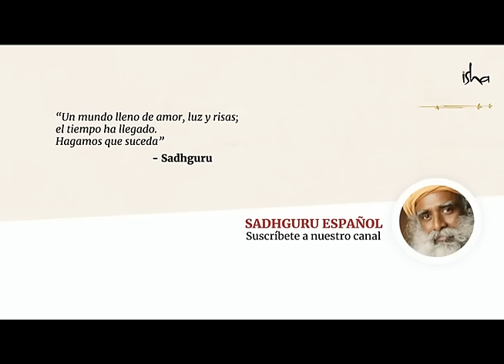¿Cómo superar el miedo? | Sadhguru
En este breve corto tomado de "Uno - La película" - un documental sobre el significado de la vida; Sadhguru habla acerca del miedo. ¿Por qué sentimos miedo y cuál es su fundamento? Sadhguru explica el motivo raíz del miedo, la fuente del miedo, y cómo liberárnos de él.